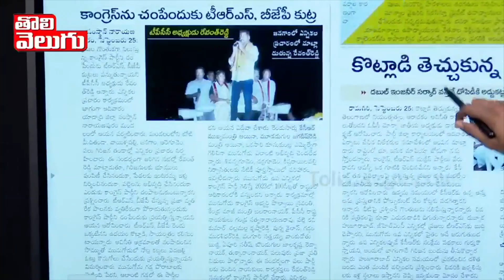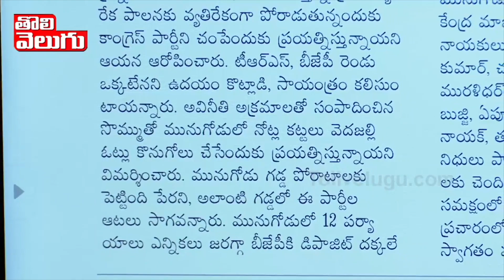రాజగోపాల్ రెడ్డి పోయినా... అట్లనే ఉన్నాం!! తగ్గేదేలే | Congress Leaders In Munugode | Tolivelugu TV